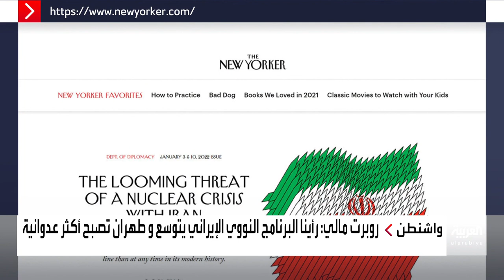هل تغير إدارة بايدن سياستها مع إيران قريبًا؟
مجلة "نيويوركر" تؤكد اتجاه إدارة بايدن لتغيير سياستها مع إيران.. وروبرت مالي: إنهم يخطئون في الحسابات ويلعبون بالنار